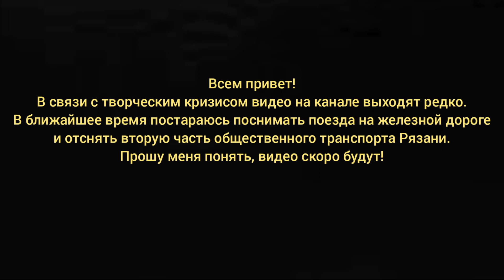Небольшая новость на канале.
В связи с творческим кризисом видео на канале выходят редко. На следующей неделе постараюсь поснимать поезда и видео для второй части общественного транспорта Рязани. Ждите. 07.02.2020 г.